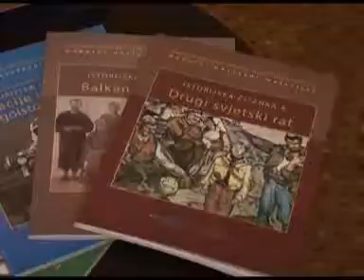Premijer Lukšić učestvovao na promociji istorijskih čitanki zemalja jugoistočne Evrope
Predsjednik Vlade Igor Lukšić učestvovao na promociji zajedničkih istorijskih čitanki zemalja jugoistočne Evrope na crnogorskom jeziku  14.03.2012.